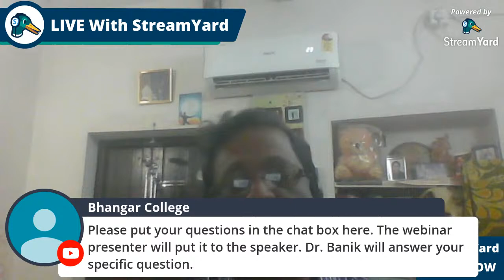Webinar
The Department of Philosophy in collaboration with IQAC Bhangar Mahavidyalaya
5th August 2020
Wednesday